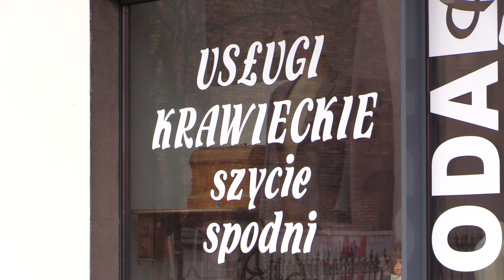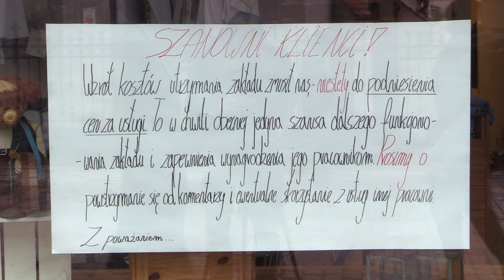Mariola Fischer, krawcowa z Bytomia 07.02.2024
Krawcowa z Bytomia, Mariola Fischer, nie miała z czego zapłacić pensji swoim pracownikom. Niestety koszty życia i materiałów, które na co dzień wykorzystuje w swoim zakładzie krawieckim w Bytomiu, znacznie wzrosły. Postanowiła jej pomóc jedna z klientek. Wrzuciła na swoim profilu na Facebooku wzruszający post. Ruszyło wsparcie, a bytomianie zaczęli polecać sobie Panią Mariolę.